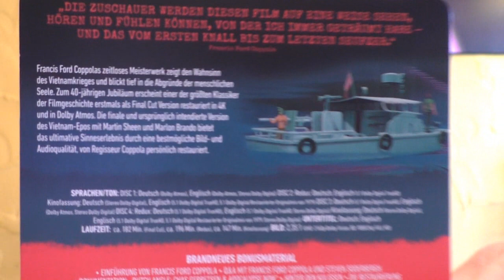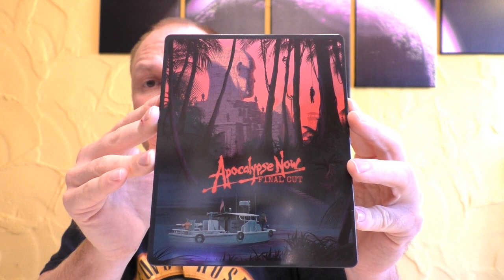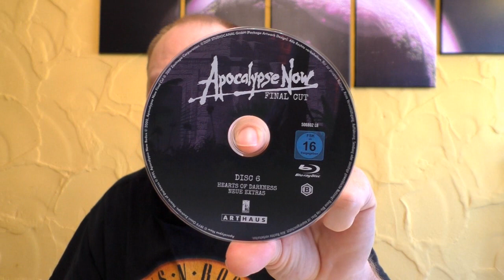Unboxing - Apocalypse Now - Final Cut - 4K Steelbook Edition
Heute gibt es das Steelbook Unboxing zu dem Film:
APOCALYPSE NOW - FINAL CUT
im limiterten 4K Steelbook

Preis: 24,99€

Hier könnt ihr euch die Steelbook  bestellen:  z.Z. nur Drittanbieter!

Hier kommt ihr zu meinen Shops wo ich alles bestelle:
HD - Film Portal:

Euer Vorhees82